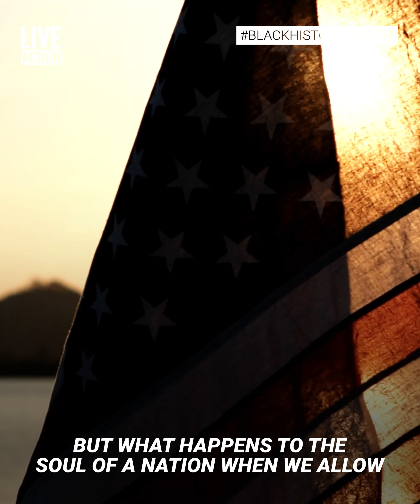These Are The Voices Of Hope For Preborn Children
Our movement for human rights is stronger than ever because of these Black pro-life leaders at the forefront of our movement.